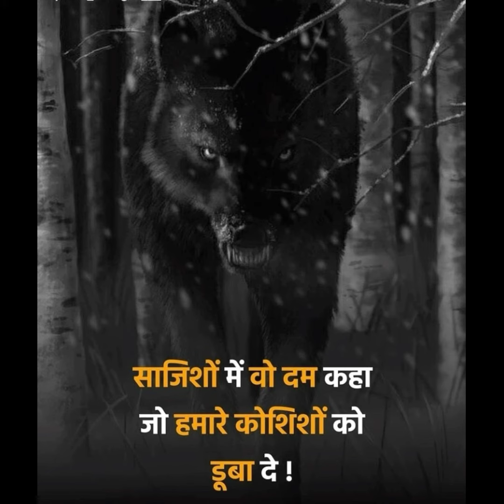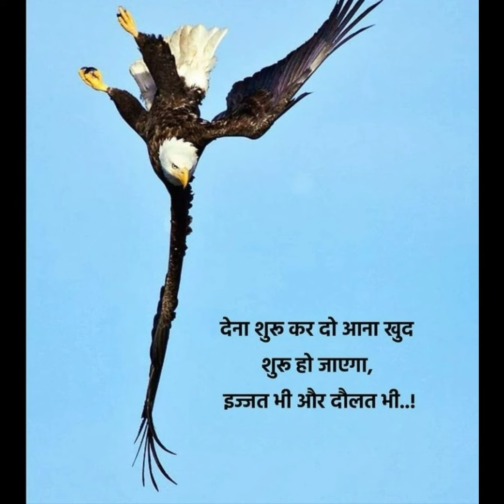motivational video by Afjal Part 3